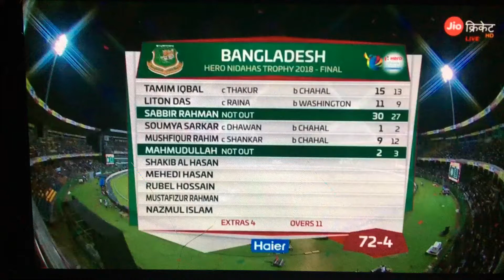Live today Bangladesh vs India cricket